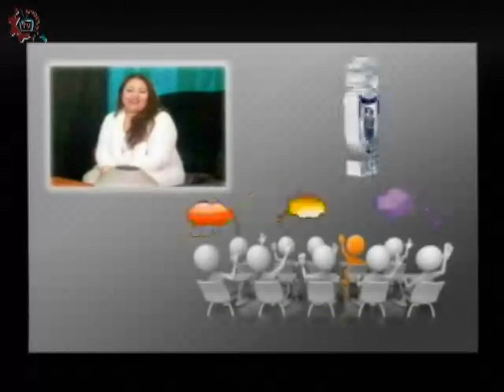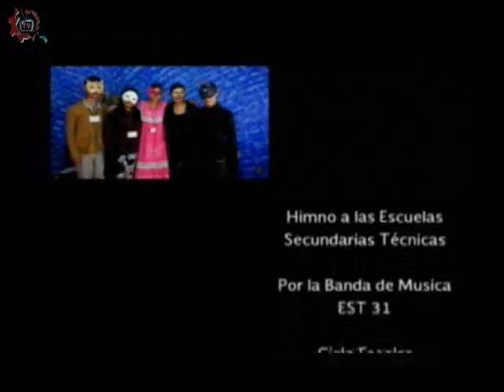20160914-CE1617/Papás participando/ Importancia de la lectura en los hijos -EST 1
Papás participando. Importancia de la lectura en los hijos. EST 1. Invitada: Jessica, Jesús, Ma. del Lourdes, Florencia, María Rosa. Conduce: Leopoldo Brito. Fecha de emisión: 14 de septiembre de 2016. Este y otros programas los puedes ver